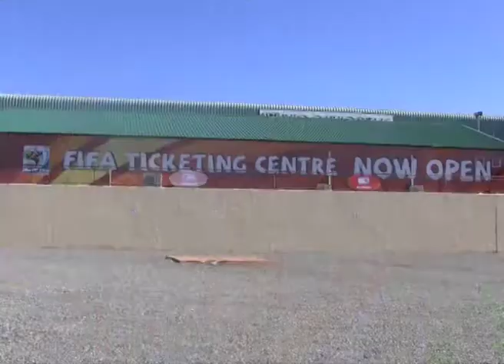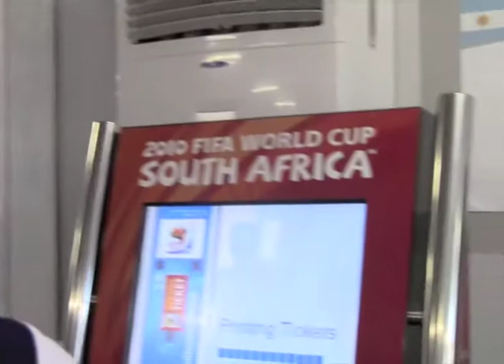FIFA ticketing centre, Rustenburg, South Africa.mov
The Ratheo Intermediate Press Team from Ledig in South Africa's North West province visit the FIFA ticketing centre in Rustenburg.

iSchoolAfrica World Cup Press Team - giving young South Africans a voice